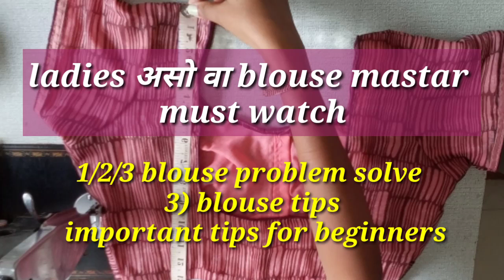Very easy Blouse height problem | ब्लाउज ची उंची आणि रूंदी वाढवा सोप्या पद्धतीने घरीच /शोल्डर उतरते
This is video will be show very easy and latest blouse designs cutting and stitching, blouse cutting and stitching step by step guide in video at home, if you like this video please like share comment and subscribe 😍🤗💕🙏
Frill sleeves design
Cap sleeves design
Puff sleeves design
Designer sleeves design
Baby puff sleeves cutting and stitching
Baby saree cutting and stitching
Baby frock cutting and stitching
Designer blouse design back side
Modern style blouse design
Simple backneck design
New style blouse design
Trending blouse design
Kathwork blouse design
Lining blouse cutting and stitching
Katori blouse cutting and stitching
Astar blouse cutting and stitching
Blouse ki design
Blouse ka pich ki design
Boatneck blouse design
Matka blouse design
Lacework blouse design
Beautiful blouse design
Very easy blouse design
Slik saree blouse design
Paithani saree blouse design
Very trending blouse design
Popular blouse design
Choli blouse cutting and stitching
Lahenga blouse cutting and stitching
sewing for beginners,
 sewing projects
sewing machine
Sewing
DIY sewing
DIY stitching tips
Blouse stitching tips
Paithani saree blouse design cutting and stitching back neck
Simple blouse design cutting and stitching
Blouse design for beginners
Blouse design in marathi
 Blouse height problem tips
Blouse tucks problem tips
Katori blouse cutting and stitching in marathi
Princess cut blouse cutting and stitching in marathi
Blouse paper pattern cutting and stitching
Blouse patterns cutting and stitching
1 tucks blouse cutting and stitching
One tucks blouse cutting and stitching
Blouse design back side
Trending blouse design
Trending blouse back side
Khan blouse design cutting and stitching
Khanache blouse design cutting and stitching
Illkal blouse design
Godhadi stitching in marathi
Shilai machine godhadi stitching
Savapatti godhadi stitching
Saree godhadi stitching
Godhadi shivan
Baby girl blouse cutting and stitching
Beautiful blouse design
Easy blouse design
One side blouse design
Blue blouse design
Sleeves design for blouse
Sleeves design for beginners
Blouse design cutting and stitching for beginners
Katori blouse cutting and stitching for beginners
Paithani saree blouse design in marathi
Baby blouse cutting and stitching in marathi
Baby choli blouse in marathi
Baby khan choli parkar in marathi
Parkar polke in marathi
Baby saree in marathi
Style blouse cutting and stitching
Blouse design cutting and stitching in marathi
Blouse designs for beginners
Blouse back neck design for beginners
Blouse design 2021
Blouse cutting and stitching 2021
simple blouse designs, blouse,
blouse neck designs,
 Simple blouse designs collection 2019